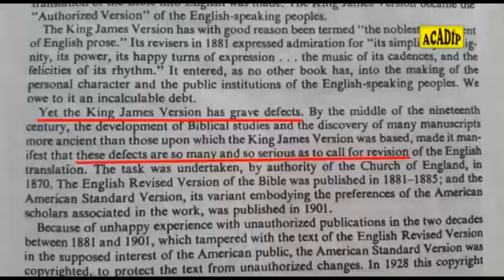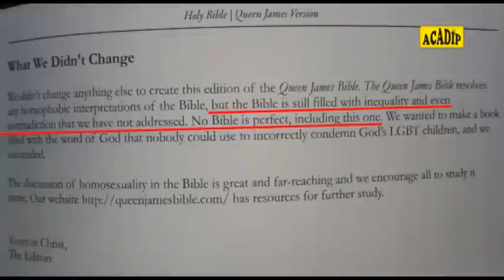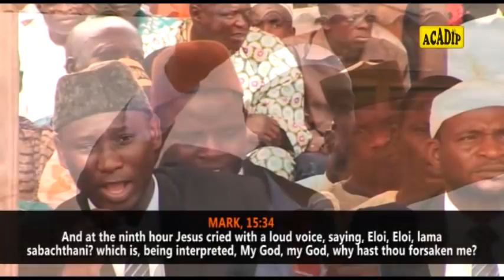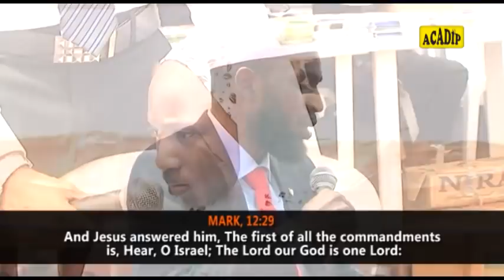Episode 2: See Pastor Tunji, Watching Helplessly as 13 Non-Muslims Embraced Islam in His Presence !!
Theme: "KNOWLEDGE OF TRUTH"
Episode 2 of 8:

VENUE: St. Stephen Primary School, Alegongo, Akobo, Ojurin, Ibadan, Oyo State.

PROPOSED ACADIP LECTURES FOR RAMADAN 1441-AH (2020)

LECTURE 1:
VENUE: Rahma Mosque, off Alhaji Mukaila Oladokun Street, Opposite Custom Office, Ede Road, ABERE, Osun State.

LECTURE 2:
DATE: Saturday, May 2nd, 2020
VENUE: Government Technical College, OSOGBO, Osun State.
TIME: 10.00am - 1.00pm

LECTURE 3:
DATE: Sunday, May 3rd, 2020
VENUE: NASFAT Ground, Ring Road, OSOGBO, Osun State.
TIME: 10.00am - 1.00pm

LECTURE 4:
VENUE: Araromi Market ("Iso Paati"), Opposite Tyre Section, Agodi-Gate, IBADAN, Oyo State.

LECTURE 5:
VENUE: Ajimobi Pack, New Garage, off Ijebu-Ode Road, IBADAN, Oyo State.

LECTURE 6:
DATE: Saturday, May 9th, 2020
VENUE: Suadai Centre Mosque, Idi-Mango, Soka, IBADAN, Oyo State.
TIME: 10.00am - 1.00pm

LECTURE 7:
DATE: Sunday, May 10th, 2020
VENUE: NASFAT Village, Along Ede-Abere Road, EDE, Osun State.
TIME: 10.00am - 1.00pm

LECTURE 8:
VENUE: Saint John Anglican Primary School, Iyana School Bus-Stop, OGIJO, Ogun State.

LECTURE 9:
VENUE: Playing Ground, Community Primary School, Mowe Bus-Stop, IMEDU-NLA, Ogun State.